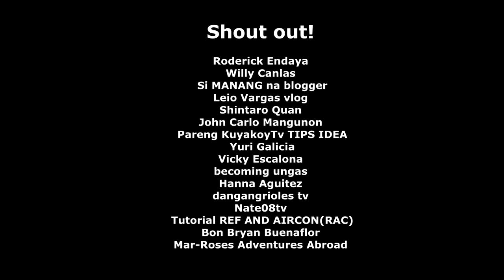48VF Nanwei Impact Drill | Unboxing and sneak peek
Sa video na ito ay ipinakita ko ang bago kong bili na Impact drill galing Lazada. Enjoy watching